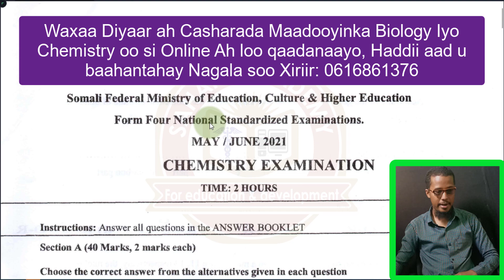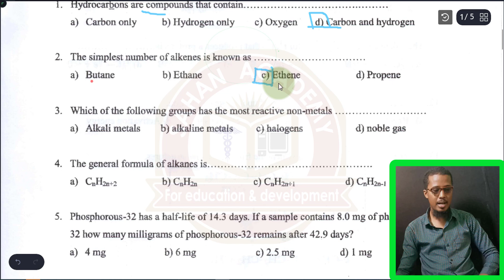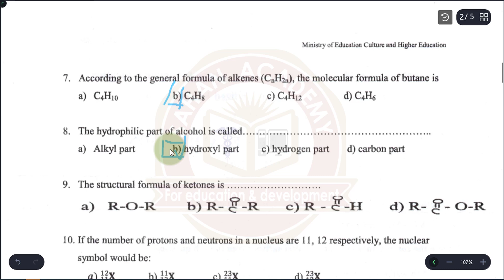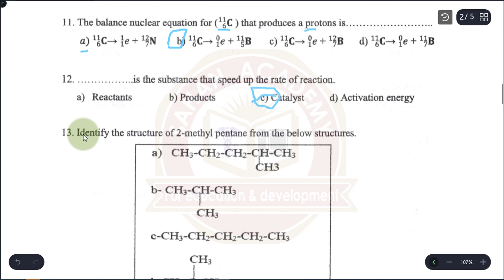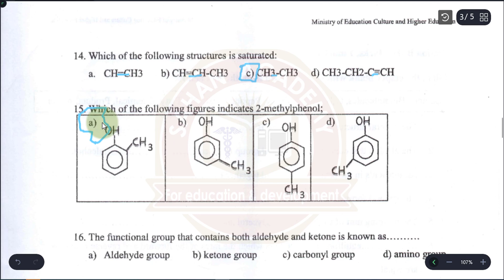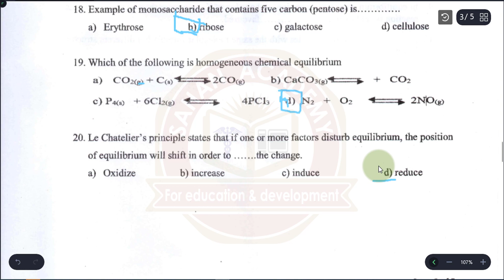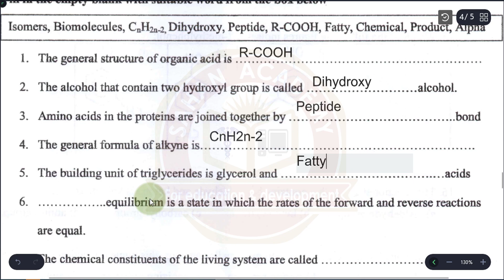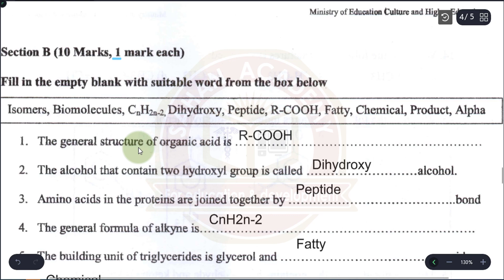JAWAABAHA IMTIXAANKA QARANKA 2020 - 2021 | CHEMISTRY | PART 1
kani waa muuqaal aaan kagaa  hadleyno sida uu ahaa imtixaankii qaranka ee sanadd duugsiyeedka 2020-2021, waana qeybtiisa 1aad,, waxaan kaga hadleynaa oo kaga  jawaabeynaa labo qeybood oo kmiid ah qeybahaaa imtixaanka
Mahadsanid
OurSocialMedia